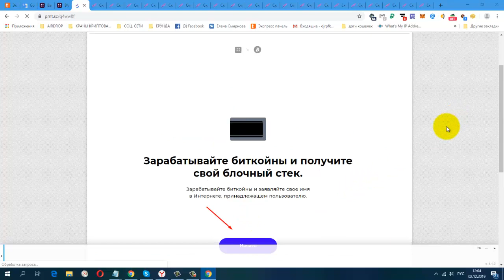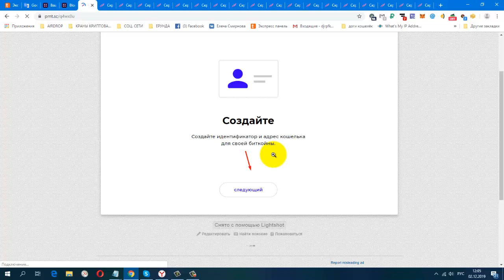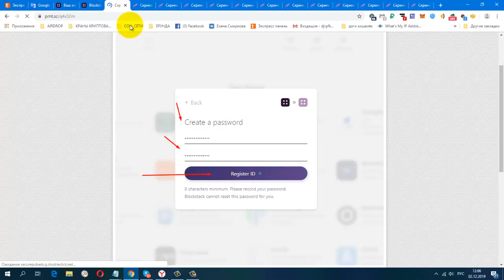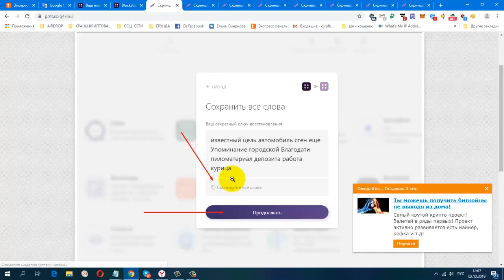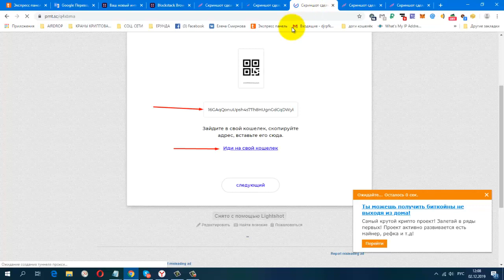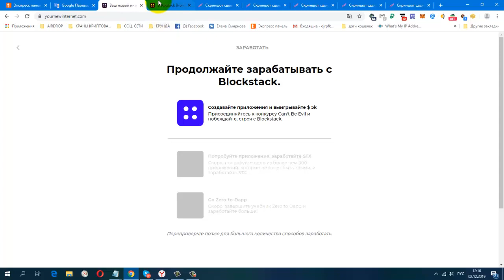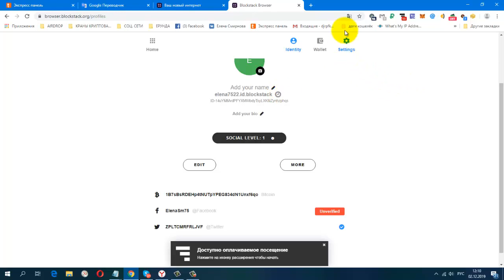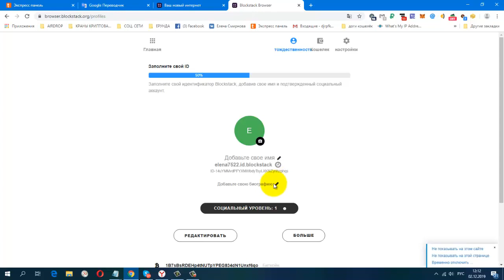Новый криптокошелек! За регу 1$ и за рефа 1$!!!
Жду Вас

гугл группа